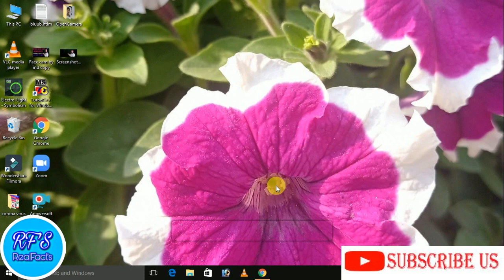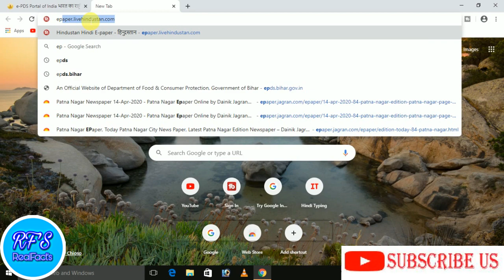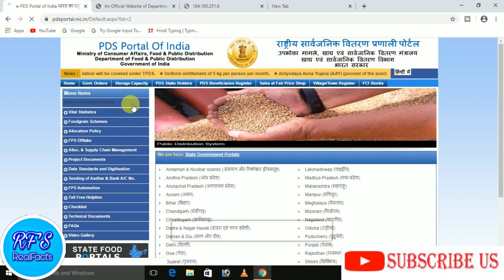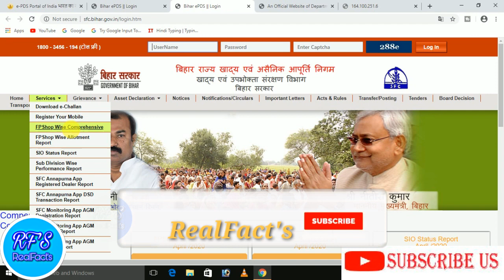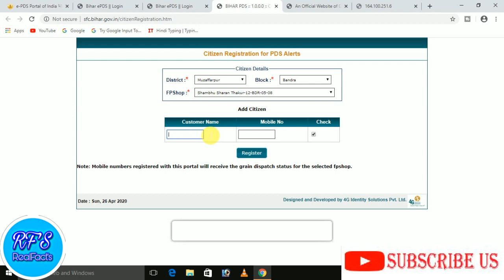EPDS site not working problem solved! बस करे ये काम !! 1000 मिलना शुरू हो गया है!!By:-RFS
How to solve EPDS site problem Solved!!New site Release!!EPDS new site Working!EPDS site full Detail

epds site nahi khul raha hai,epds site not working,
EPDS site Not Working Problem Solved!Epds kyo nahi khul raha haiEPDS site kaise khulegaBY:-RealFact's